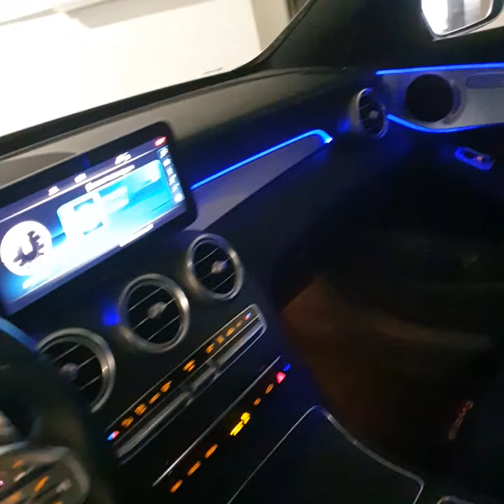Illuminazione multicolori con gestione colori effetti ed intensità tramite app